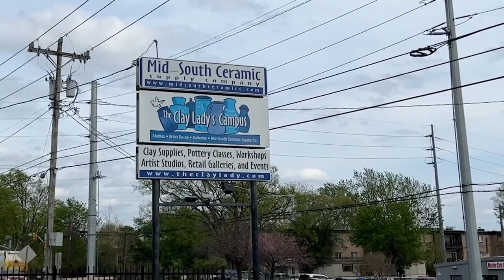Danielle~The Clay Lady celebrates 40 years in clay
Enjoy this short documentary from a local Bellmont University student, Paige Jackson. She created a short documentary for class on an art leader in the Nashville community, The Clay Lady.